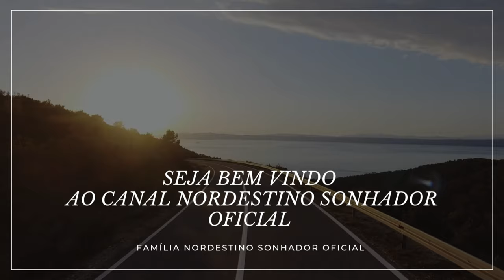VLOG INDO TRABALHAR+JARDIM NOVA VITÓRIA+JARDIM IGUATEMI!!!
Nesse vídeo fiz um vlog indo trabalhar